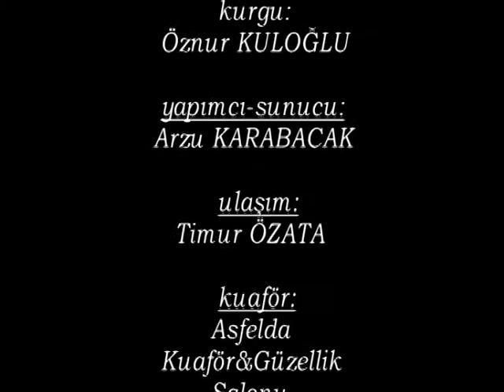ÇAYIR ÇİMEN GEZE GEZE 11 OCAK BÖLÜM 2